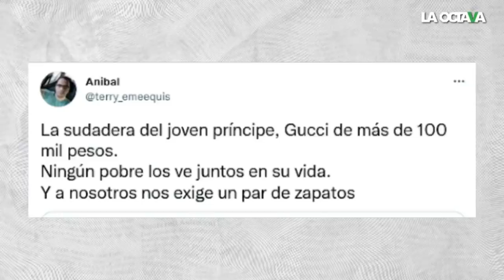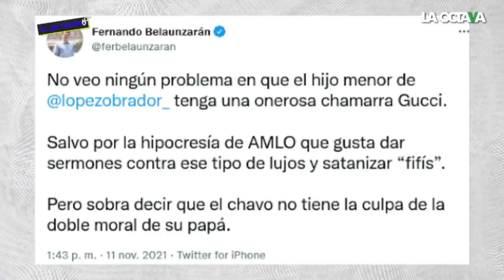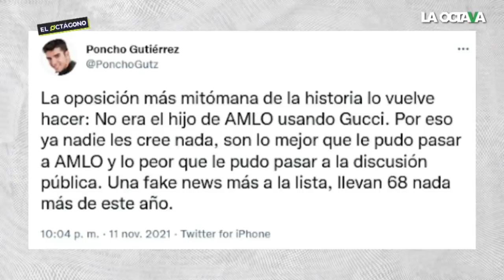Hernán Gómez desenmascara fake news de la oposición sobre supuesto hijo de AMLO y su chamarra Gucci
El presidente Andrés Manuel López Obrador viajó a Nueva York para encabezar la reunión del Consejo de Seguridad de la ONU, a su regreso en un vuelo comercial, varios pasajeros se le acercaron para pedirle la foto del recuerdo, entre ellos una señora con una chamarra Gucci, la oposición de inmediato dijo que era el hijo de AMLO quien llevaba puesta una prenda de más de 100 mil pesos.